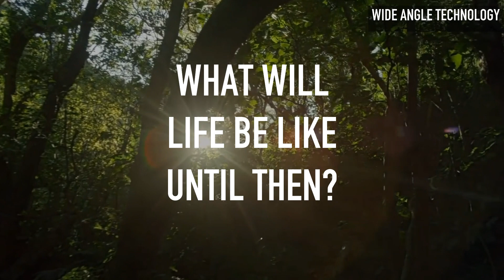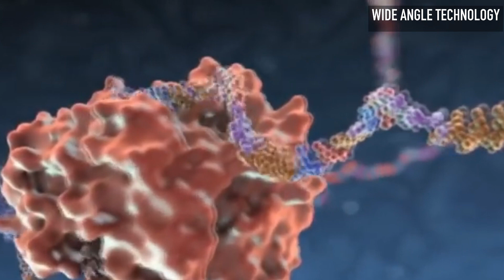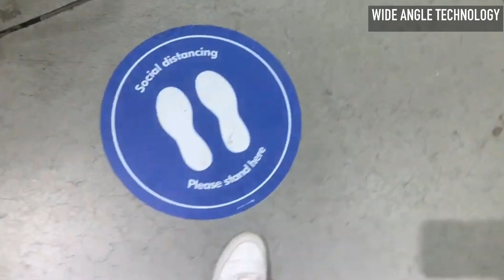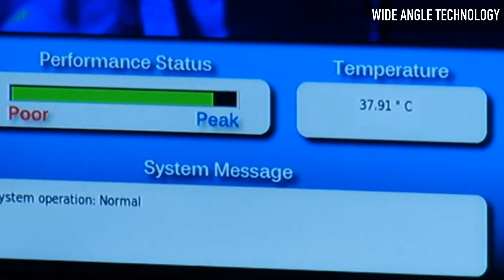കോവിഡ് 19 മാറുവാൻ രണ്ടു വർഷം എടുത്താൽ | 2 Years of Covid 19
In this video I am trying to explain what would happen if it takes two years to recover or two years to develop a vaccine. This is an assumption as per the current situation.

Query Solved:
When will we develop a vaccine?
covid19 vaccine
when will things go back to normal
covid19 in malayalam
covid19 treatment
covid vaccine in malayalam
science, Technology